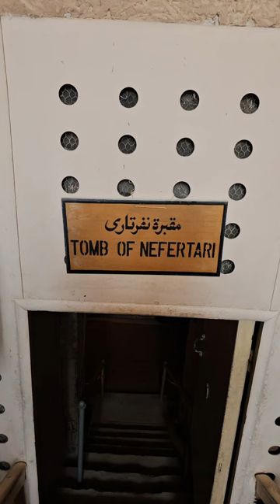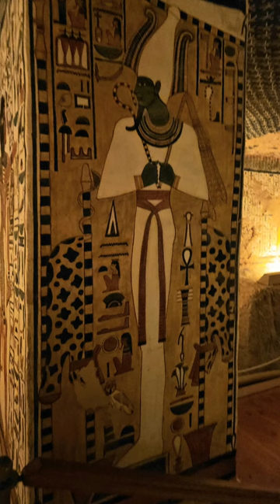photos of the tomb of nefertari